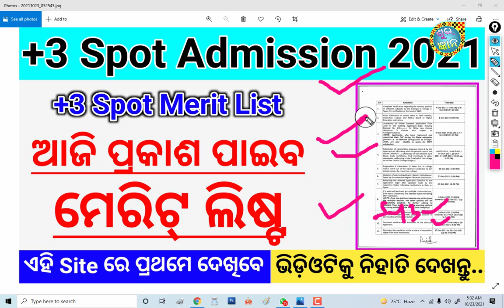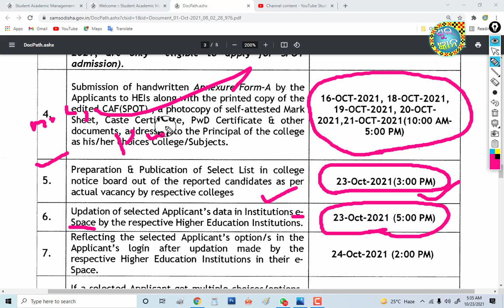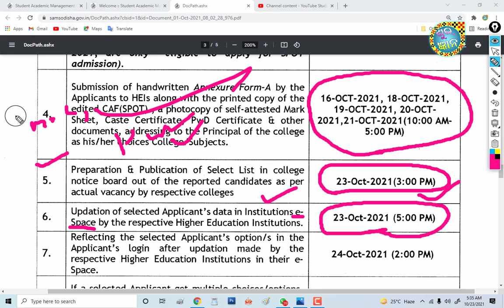ଆଜି ପ୍ରକାଶ ପାଇଲା +3 Spot Merit List 2021. How to Check +3 Spot Merit List 2021. +3 Spot Merit List.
plus three spot admission details| BA/BCOM/BSC spot admission date| how to apply spot admission

#+3spotmeritlist
#+3spotmeritlistreleased2021
#+3spotmeritlistpublish2021
#+3spotmeritlist
#+3spotmeritlist
#+32ndphasemeritlist
#+32ndphasepublish
Shubh Gyan

In this video we have presented plus three spot admission date 2021. plus three spot admission 2021. plus 3 spot admission. how to check plus three spot admission vacancy. plus three spot admission process. plus three spot admission cut off list

how to apply plus three spot admission online form